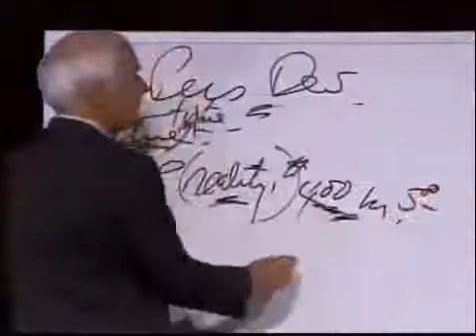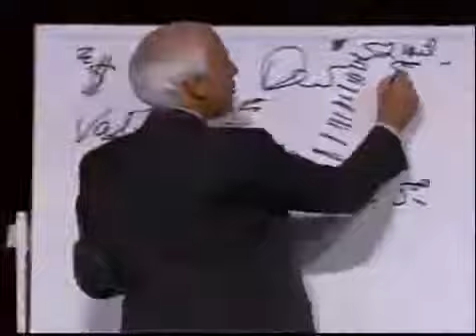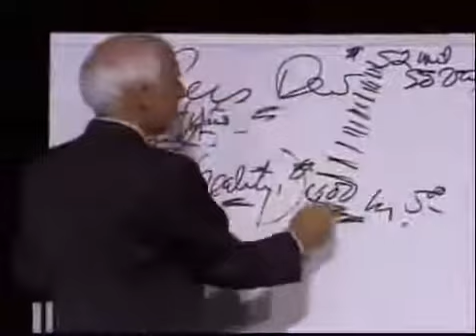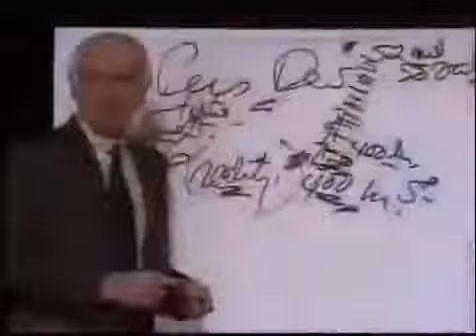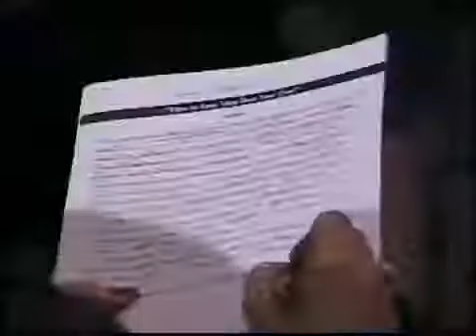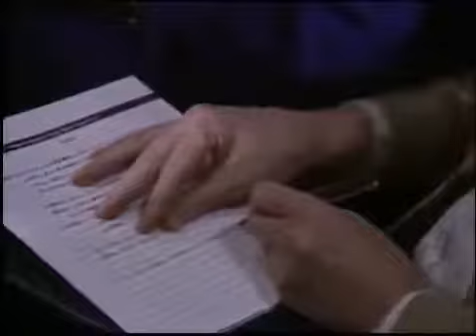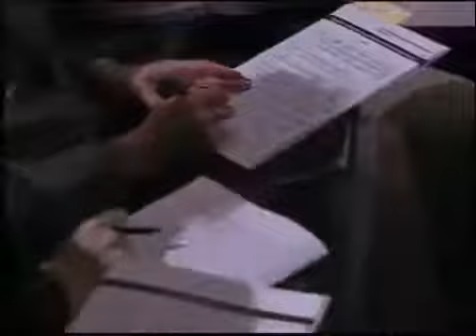Jim Rohn - Personal Development